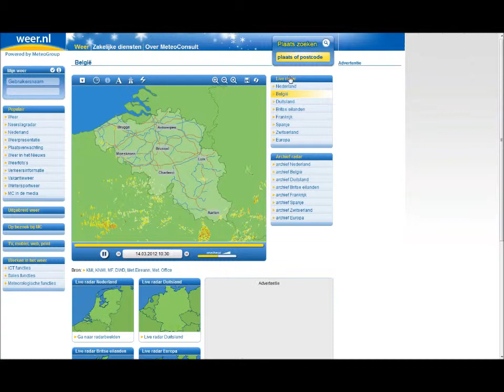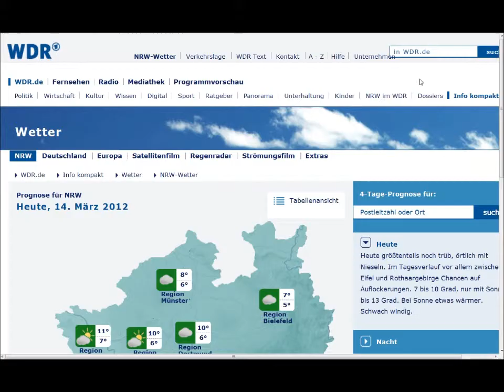14.3.2012 Germany Whiteout Fake cloud invisible on Meteox weather Radar LOFAR Rings Chemtrails +